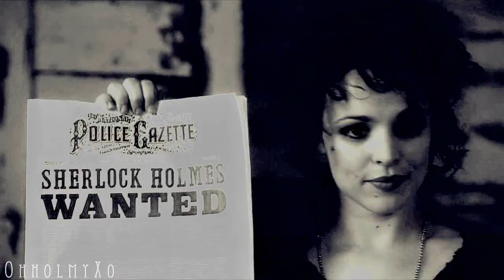so cold [holmes x adler]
Well to tell? One more video about Holmes and Adler.
I love this pair, I can do nothing with myself :D
I hope to you it will be pleasant
And yes, please get in HD
song: so cold
artist: ben cocks
fandom: Sherlock Holmes & Irene Adler